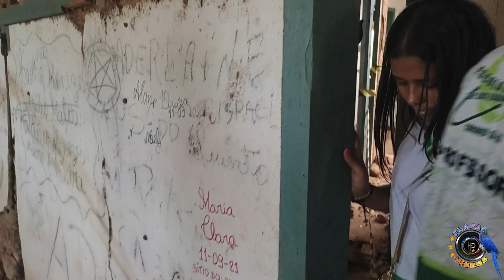Passeio Turístico Com Alunos e Professores a Fazenda Caritá.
A Fazenda histórica Caritá localizada no Povoado Caritá a 23 km de Jeremoabo - Ba, foi visitada em 18/11/2022 por alunos da rede municipal de ensino a ESCOLA MUNICIPAL DEPUTADO LUIS EDUARDO MAGALHAES , da cidade de Coronel João Sá na Bahia.
Construída no século XVIII (18) , lugar onde Cícero Dantas Martins, o Barão de Jeremoabo nasceu e passou a infância. Ali também foi instalado um dos primeiros engenhos de açúcar da Bahia.